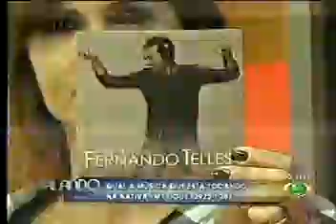Falando Nisso - 03/08/2011 - Parte 03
Programa Falando Nisso Regional da TV BAND VALE.